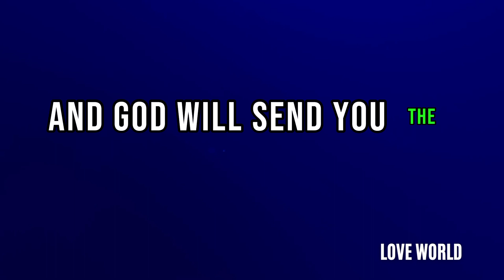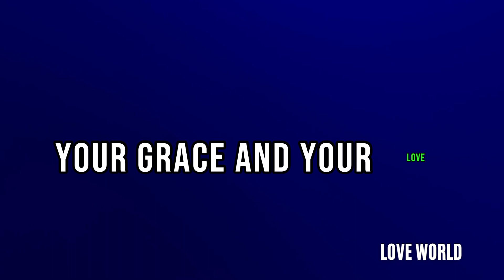Powerful Prayer For Your Victory.